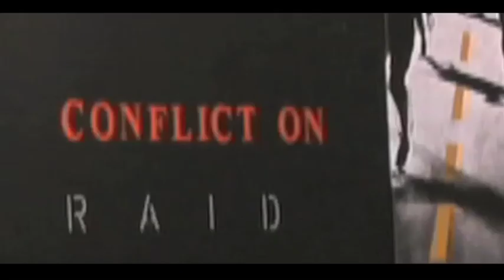The Rise of Indian Art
From Delhi to New York to Hong Kong, the price of Indian art continues to climb. Indian artists are breaking sales records at international auction houses, while domestic buying is at an all-time high.

As the value placed on Indian art grows, Indian artists are exploring new mediums, pressing cultural norms, and popularizing art education in India's colleges and universities.

The rise of Indian art mirrors the rise of India's economy.

This Stanley Foundation report, filmed in April of 2008, explores the emergence of Indian art.